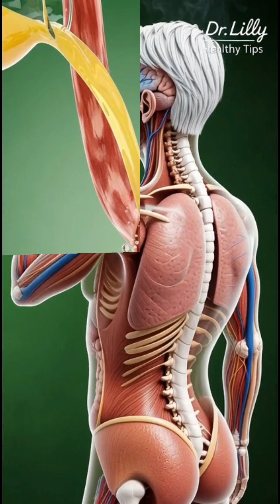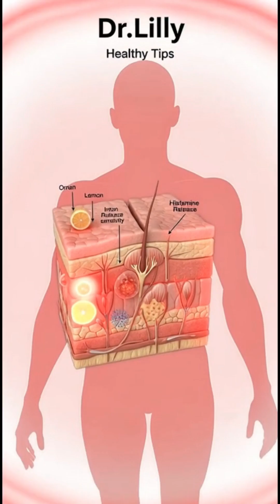Drink Lemon Daily? Watch What Happens Inside Your Body!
Discover what really happens inside your body when you drink lemon. 🍋
In this cinematic 3D medical breakdown, Dr. Lily takes you on a powerful anatomical journey — from digestion to nutrient absorption, brain activation, muscle support, and gut health. See how vitamin C, antioxidants, and natural compounds from lemon boost energy, improve focus, and support the entire body.

But remember: too much lemon can cause acidity, stomach irritation, or sensitivity in some people.
Watch till the end to learn both benefits and side effects in stunning 3D visuals.